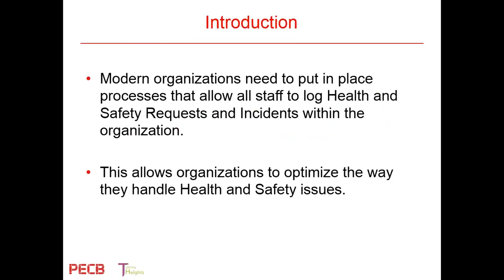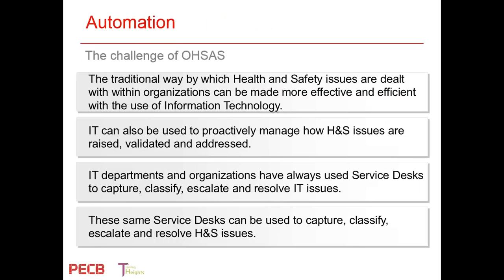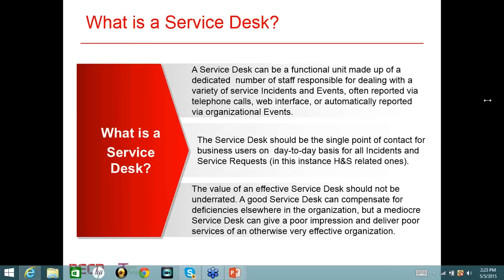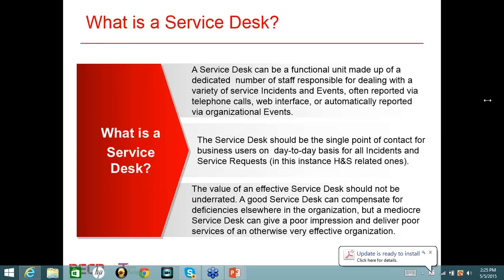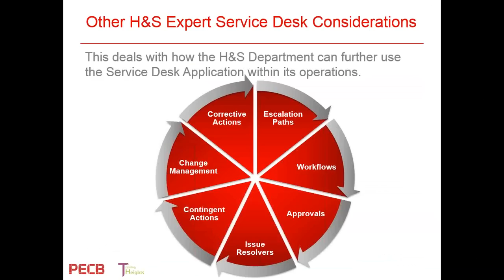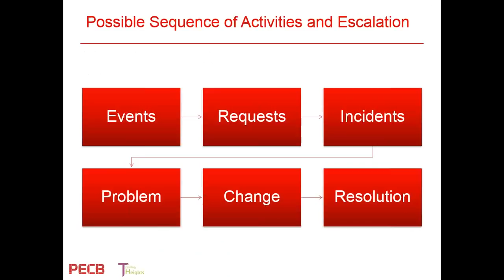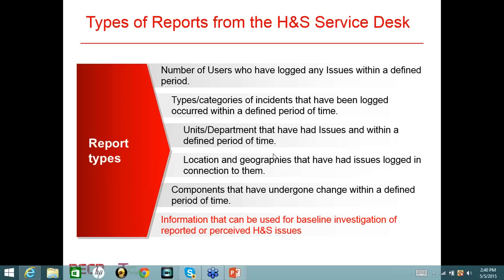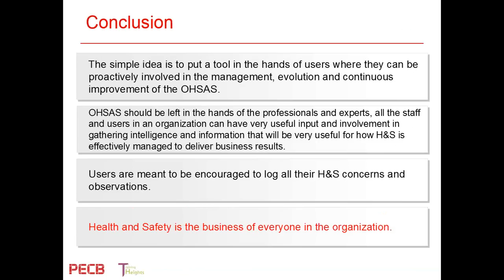Designing and Implementing an OHSAS Service Desk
Trainer: Orlando Olumide Odejide

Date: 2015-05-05